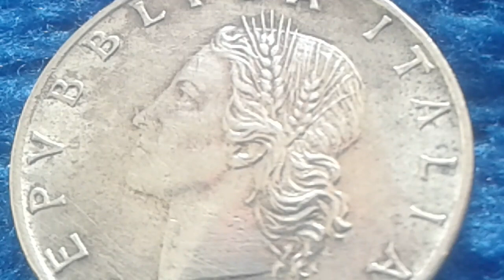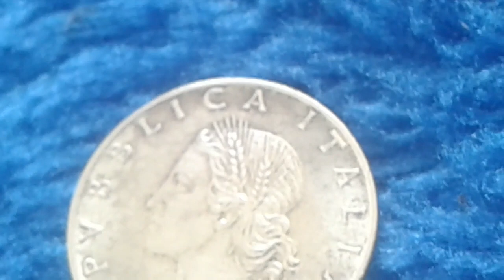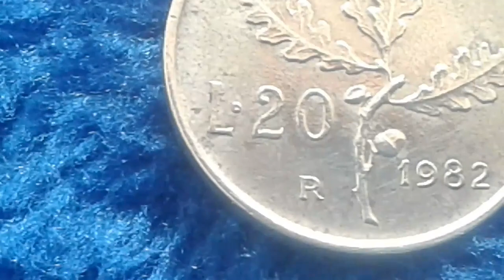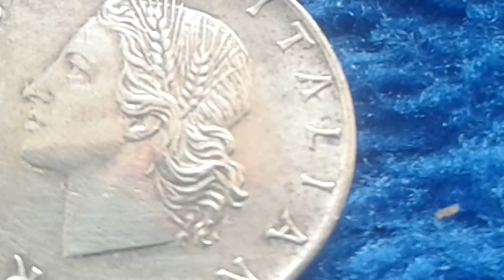Rome, Defect Currency Coin Ramos di Quercia della Repubblica Italiana 20 lire 1982 valore in euro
moneta 20 lire 1982 valore,rare Variety Coin